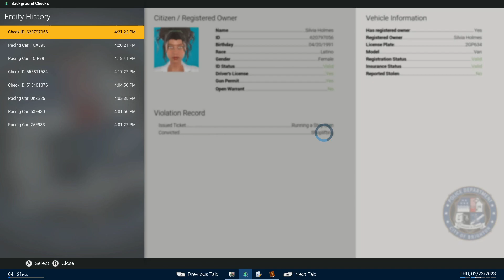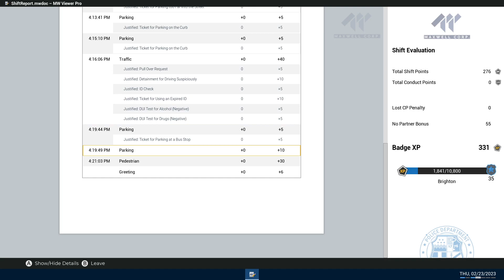WE'LL CALL IT THE CELL-Police Simulator Patrol officer Ep#271. 1-Arrest Perp sinks in the porch!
WE'LL CALL IT THE CELL-Police Simulator Patrol officer Ep#271. 1-Arrest Perp sinks in the porch! Have a Blessed Evening RiskySquad💯❤️!